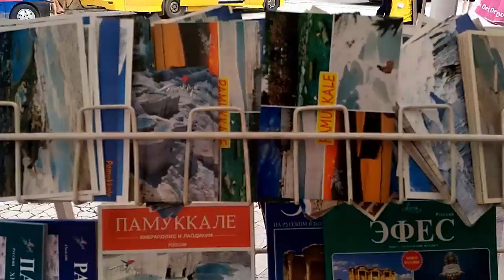Памуккале- чудо света- бассейн Клеопатры Ирина Агапова Маркелова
Памуккале- чудо света